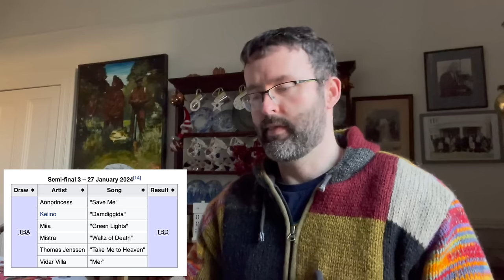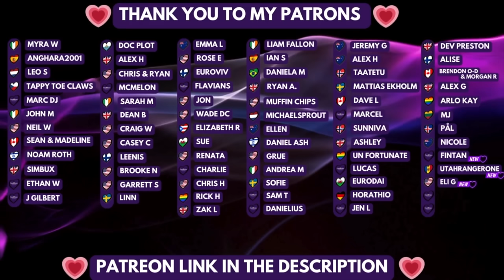🇳🇴 Melodi Grand Prix ALL 18 songs Reaction & Analysis | Norway | Eurovision 2024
I react to all 18 songs from the 3 Semi-Finals in Melodi Grand Prix, the National final for Norway🇳🇴, to choose their song for Eurovision 2024.

Timestamps:
0:00 Intro
0:18 Me and MGP
1:20 Format of MGP this year
2:07 Mathilde SPZ feat. Chris Archer and Slam Dunk "Woman Show"
5:09 Fredrik Halland "Stranded"
7:52 Myra "Heart on Fire"
10:45 Gothminister "We Come Alive"
13:43 Ingrid Jasmin "Eya"
16:31 Margaret Berger "Oblivion"
19:28 SF 1 Analysis
21:13 Dag Erik Oksvold and Anne Fagermo "Judge Tenderly of Me"
23:30 Eli Kristin "Touch of Venus"
26:16 Farida "Heartache"
29:31 Mileo "You're Mine"
32:20 Gåte "Ulveham"
36:22 Super Rob and Erika Norwich "My AI"
40:47 SF 2 Analysis
42:19 Thomas Jenssen "Take Me to Heaven"
44:42 Annprincess "Save Me"
47:45 Miia "Green Lights"
50:25 Vidar Villa "Mer"
52:50 Mistra "Waltz of Death"
55:31 Keiino "Damdiggida"
59:20 My Top 10
1:01:20 Community Top 10
1:05:00 Shoutouts